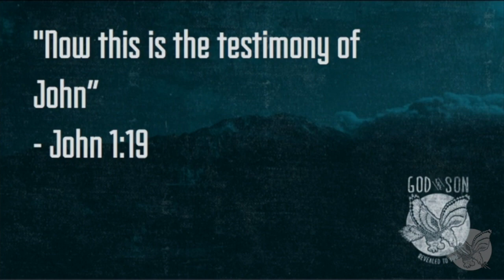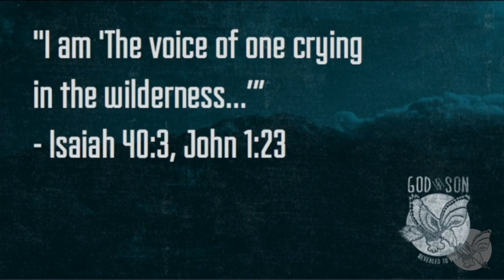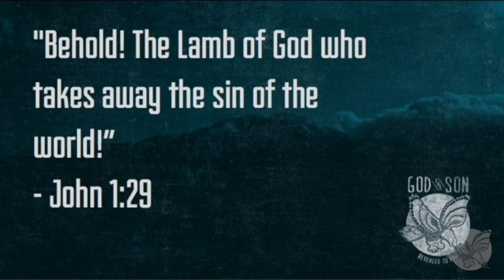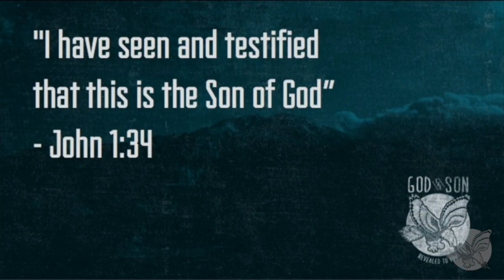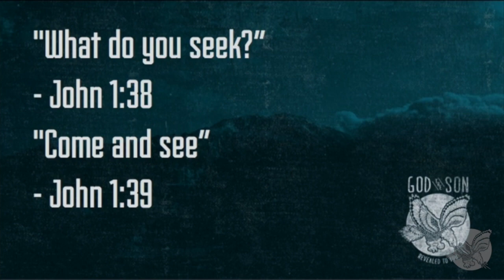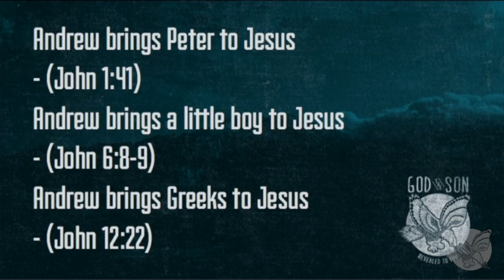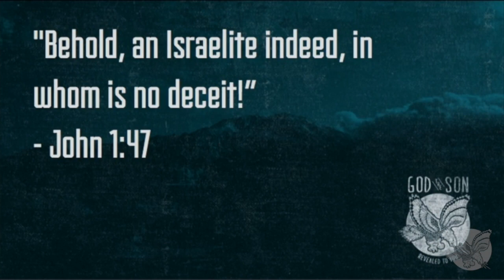God the Son Revealed to John the Baptist - John 1:19-51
In his second teaching in the Gospel of John David Guzik takes a deeper look into how Jesus, the Son of God, was revealed to John the Baptist.